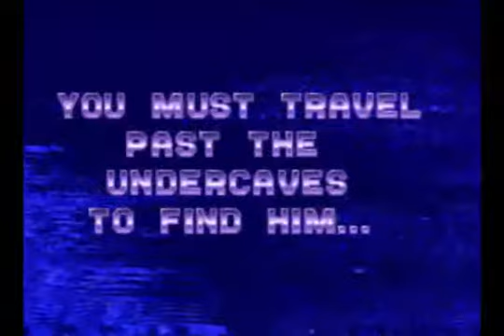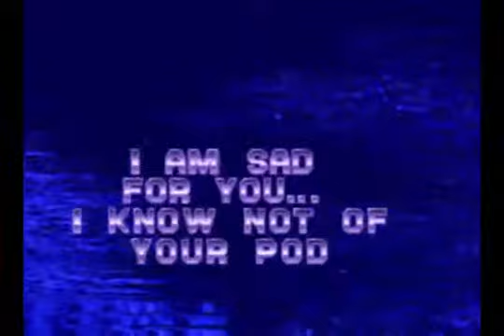Genesis Ecco the Dolphin